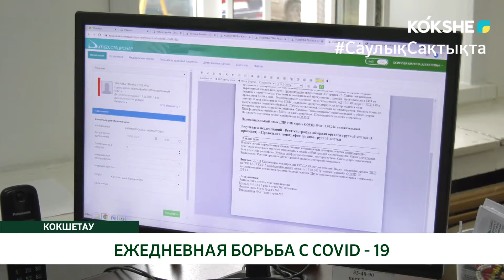ЕЖЕДНЕВНАЯ БОРЬБА С COVID - 19